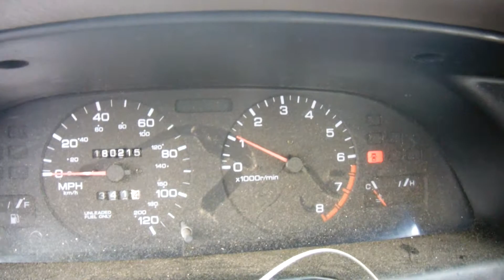1999 Nissan Altima - SDA 792791